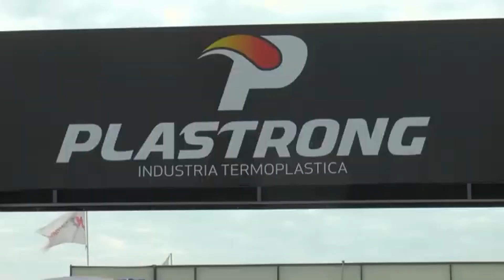NOTA PLASTRONG AGROACTIVA 2024